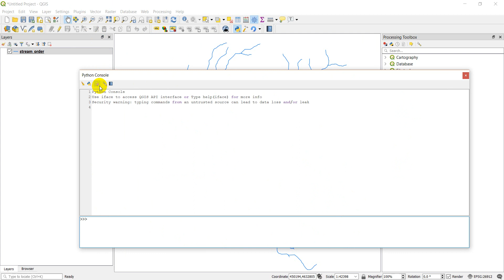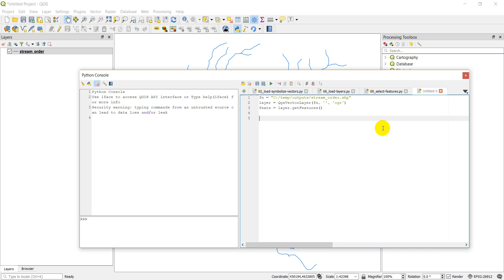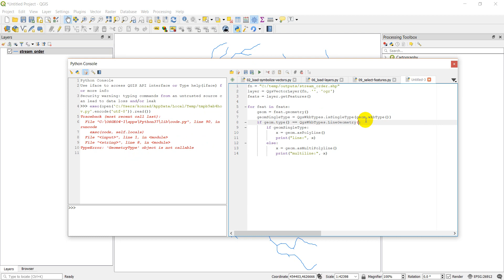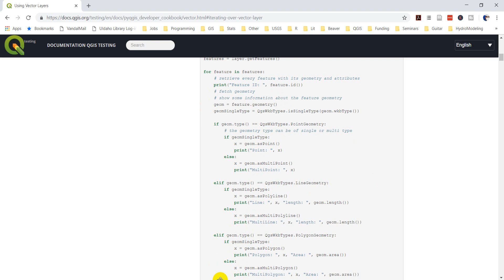QGIS Python (PyQGIS) - Get vector geometry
Use the QGIS Python API (PyQGIS) to write a script that prints the geometry (points, and line segments) of vector data.

Visit opensourceoptions.com for more content and courses